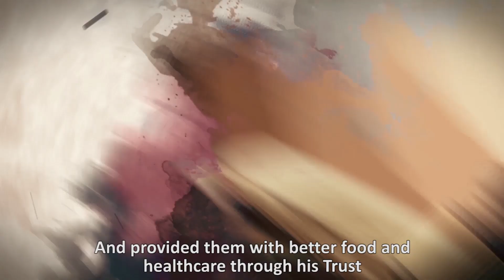Teetoo and Tania Episode 11: feat. Ansar Burney (Human rights activist)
Teetoo and Tania Episode 11 featuring Ansar Burney, Pakistani human and civil rights activist. He is widely credited as being the first man to introduce the concept of human rights in Pakistan nearly 30 years ago.

From the makers of Burka Avenger
A Unicorn Black Production
Created, Directed and Produced by Haroon